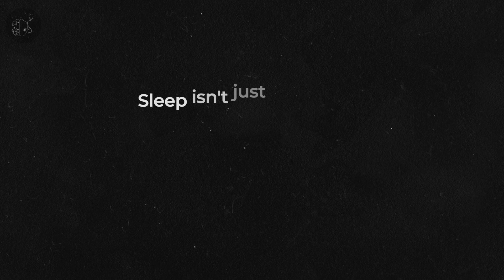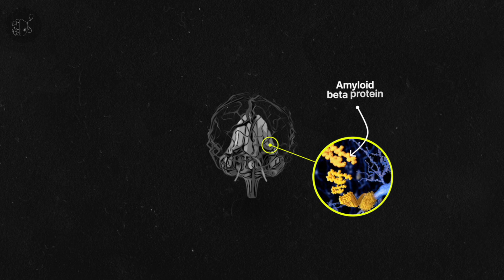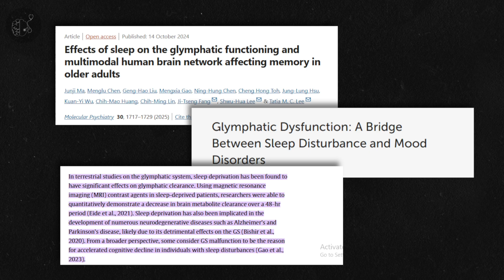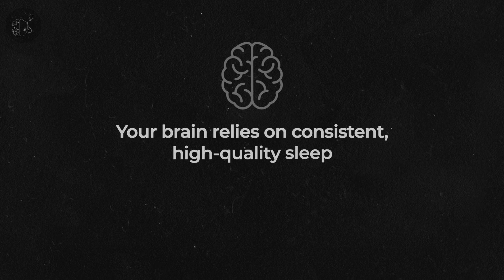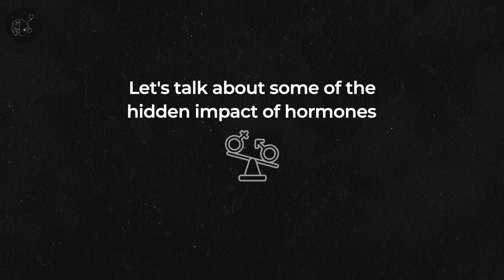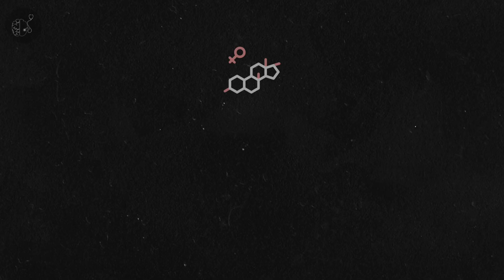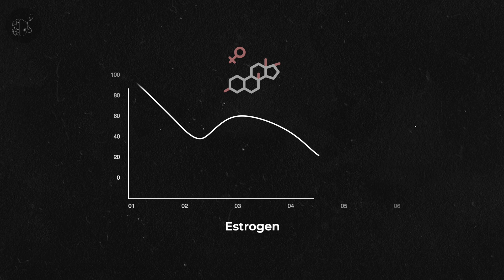The Hidden Connection Between Sleep and Dementia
What if one simple change could slash your Alzheimer’s risk by 36%?

In Part 4 of A Woman’s Guide to Alzheimer’s Disease, I uncover the hidden brain dangers of sleep loss, especially for women in perimenopause and menopause. You’ll learn why disrupted sleep isn’t just exhausting, it’s accelerating cognitive decline.

I’ll break down the science of the glymphatic system, the critical role of estrogen and progesterone in REM and deep sleep, and the exact strategies I use to optimize sleep quality. From hormone balance and temperature hacks to supplements and tech, this episode is your complete guide to protecting your brain overnight.

Don’t let sleep sabotage your future, because your brain depends on it.

Hone Health – Take control of your hormones with at-home testing designed specifically for men. Get personalized insights and expert guidance to optimize your health and performance.

Momentous – Science-backed supplements trusted by elite athletes and experts. Whether you’re looking to improve recovery, performance, or overall wellness, Momentous has you covered.

Troscriptions – Unlock your cognitive potential with precision-dosed nootropics developed by medical experts. Whether you need more focus, clarity, or energy, Troscriptions offers innovative solutions.

I’m Louisa Nicola — clinical neuroscientist — Alzheimer’s prevention specialist — founder of Neuro Athletics.

My mission is to translate cutting-edge neuroscience into actionable strategies for cognitive longevity, peak performance, and brain disease prevention.
If you're committed to optimizing your brain — reducing Alzheimer’s risk — and staying mentally sharp for life, you’re in the right place.